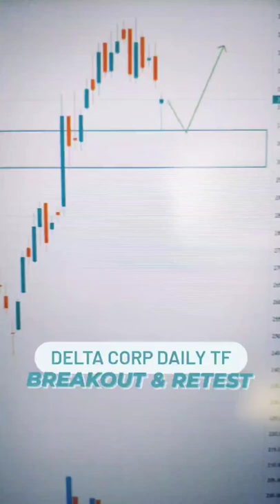Delta Corp Stock Analysis | Best swing trading stock | Delta Corp News | Stock Price Target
Best swing trading stock
Delta Corp Target